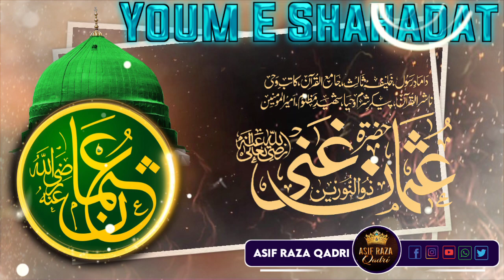18 Zill Hajj | Youm e Shahadat e Ameer Ul Momineen Sayyeduna Usman e Ghani (RadiAllahu Anhu)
18 Zill Hajj | Youm e Shahadat e Ameer Ul Momineen Sayyeduna Usman e Ghani (RadiAllahu Anhu)